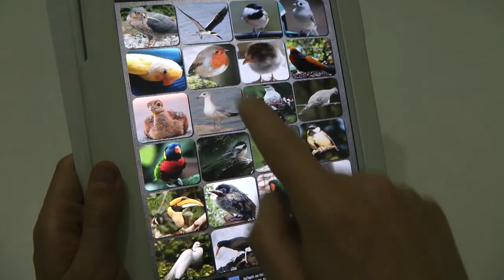Free Birds Sounds Soundboard App for iOS / iOS Games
鸟声音的应用程序
鳥音アプリ
पक्षी ध्वनि अनुप्रयोग
أصوات الطيور التطبيق
应用程式
下載應用
アプリ アンドロイド
アプリ 音楽
New Updates
- Increase app speed, loads faster
- Added a button for easy built-in sharing
- Fixed bug causing sounds to stop working on certain phones
- Reduced app file size
- New launcher icon
- Reduced required permissions

This Free Birds Sounds App for iPad is a Bird Soundboard that Contains over 40 realistic bird sounds!
This is how nature and birds sounds.
Suitable for Children and Adults.
Birds (class Aves) are feathered, winged, bipedal, endothermic (warm-blooded), egg-laying, vertebrate animals. With around 10,000 living species, they are the most speciose class of tetrapod vertebrates. All present species belong to the subclass Neornithes, and inhabit ecosystems across the globe, from the Arctic to the Antarctic. Extant birds range in size from the 5 cm (2 in) Bee Hummingbird to the 2.75 m (9 ft) Ostrich. The fossil record indicates that birds emerged within theropod dinosaurs during the Jurassic period, around 160 million years (Ma) ago. Paleontologists regard birds as the only clade of dinosaurs to have survived the Cretaceous--Paleogene extinction event 65.5 Ma (million years) ago. (Source: Wikipedia)